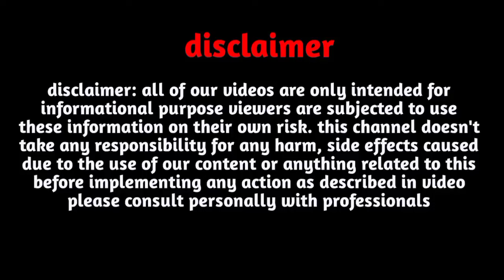S,नाम वाले कुंभ राशि के साथ L,नाम वाले मेष राशि की जोड़ी कैसी रहती है?Kumbh&Mesh Rashi Jodi S&L Name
Follow us-